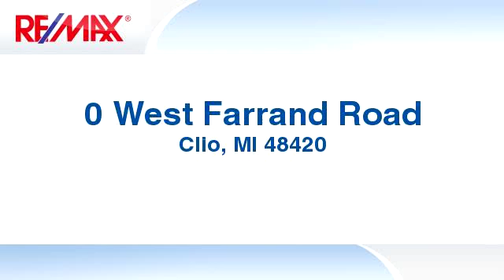Homes for sale - 0 West Farrand Road, Clio, MI 48420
Nice lot in area of nice homes, less than a mile from Clio Country Club.  Easy access to expressway, not to far from town, close to Birch Run Outlet Mall.  Easy terms available, priced to sell.

Bedrooms: 0
Bathrooms: 0
Square Feet: 0
Price: $9,900

For more information about this property, please contact David Taljonick at or . You can also text 3550185 to 67299.

04/27/2016 05:32:01 am

Last modified: